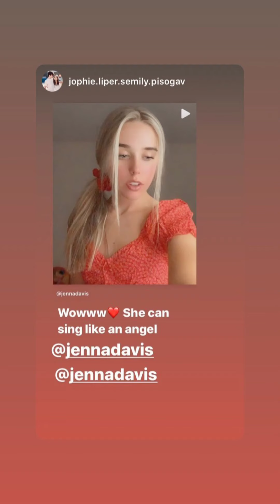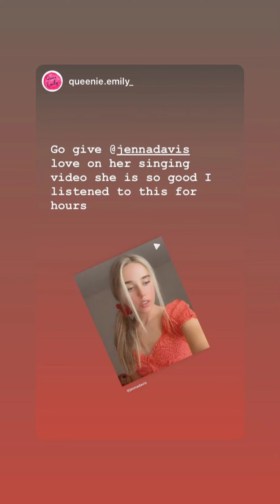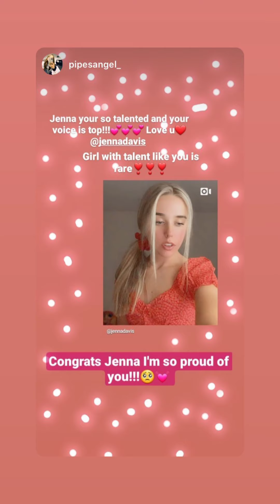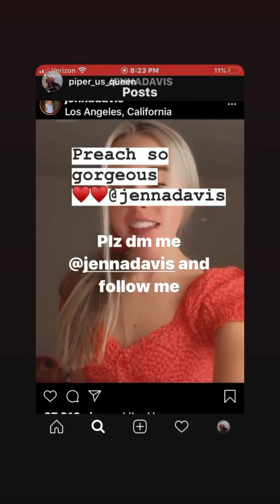Jenna Davis (IG Story)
Date: 07-05-20